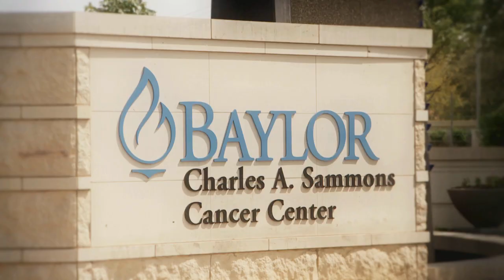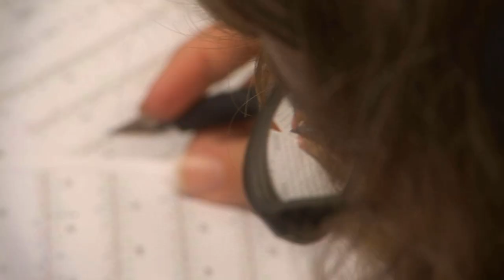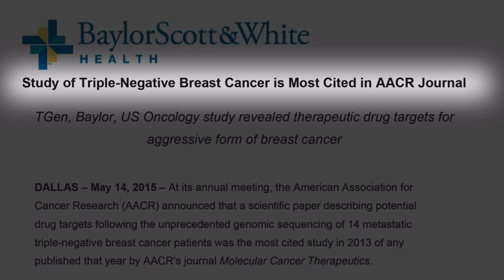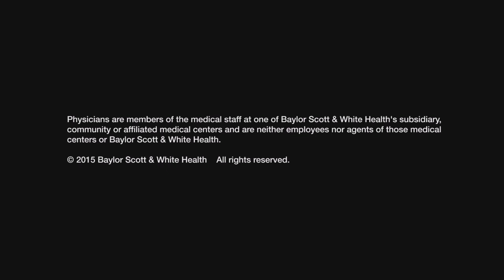Precision medicine collaboration to increase options for cancer patients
A new partnership between Baylor Research Institute and the Translational Genomics Research Institute brings exciting advances to personalized cancer treatments in DFW and beyond.